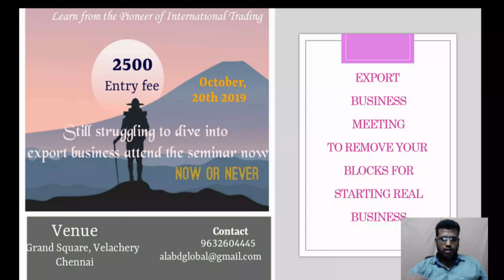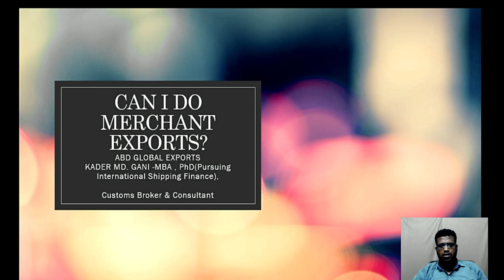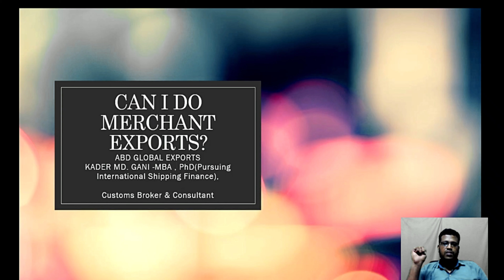ABDGlobalExports-நான் MERCHANT EXPORTS செய்ய முடியுமா? (Tamil)- PART 1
I started this channel to share my practical 10 years Experience in Export Import Business to the beginners who are interested to start import export business in India.

In this video i'll be talking about Merchant Exports.

FOR JOINING MY DETAILED PERSONALIZED COURSE

ABD GLOBAL EXPORTS WAS STARTED BY MY BELOVED FATHER WHO IS OUR VISIONARY , GUIDED US TO BEST PATH.

SOON STARTING LIVE INTERACTIVE COURSE IN CHENNAI...

Get in touch with us for knowing the Next Training Date